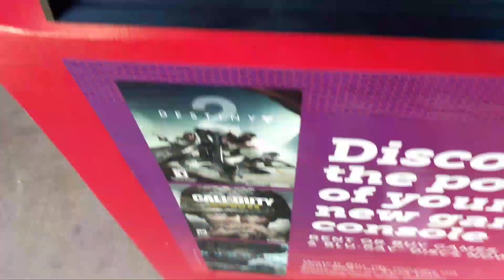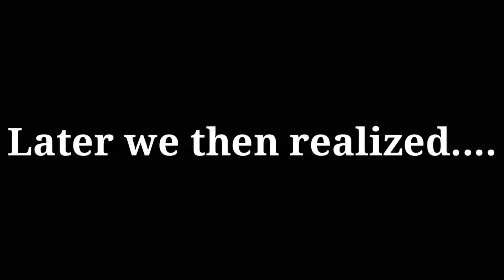My First Vlog/Skit With These Fools! [RE-UPLOAD]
Years ago, I went to school and that's it.